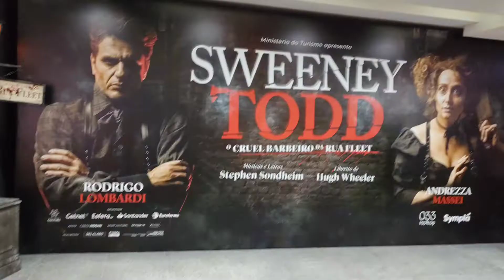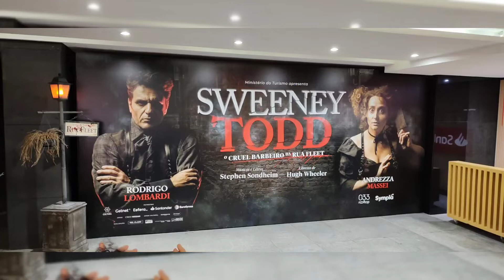SWEENEY TODD. 033 ROOFTOP. TEATRO SANTANDER